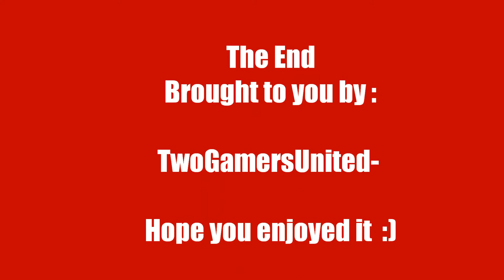Bullettime Rampage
A little bullettime video we made with smod on our spare time :)